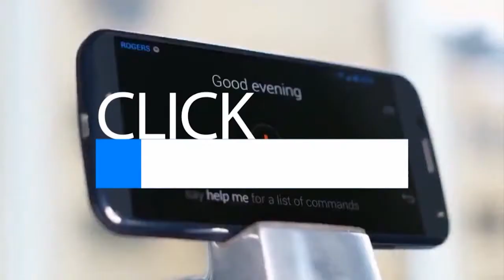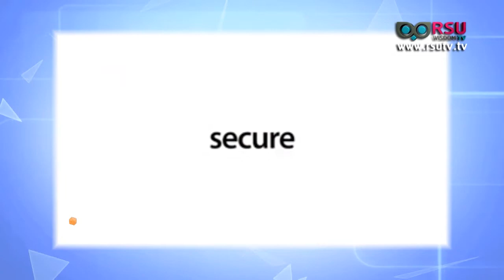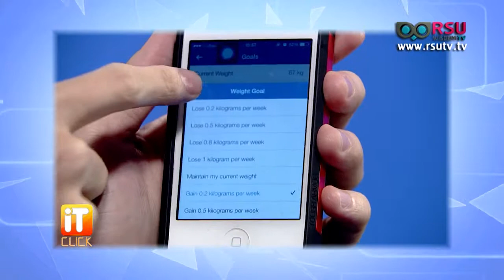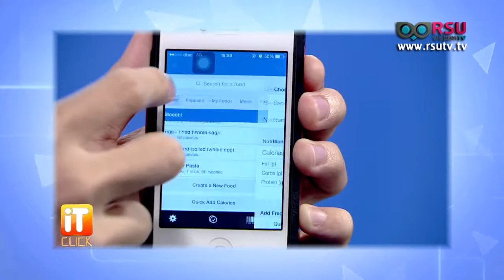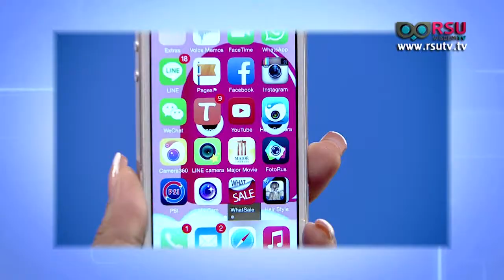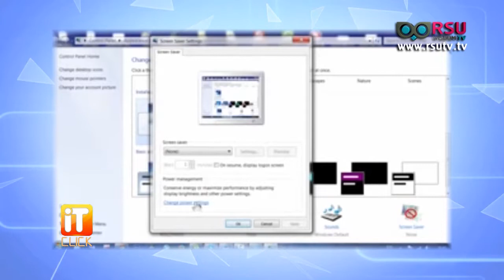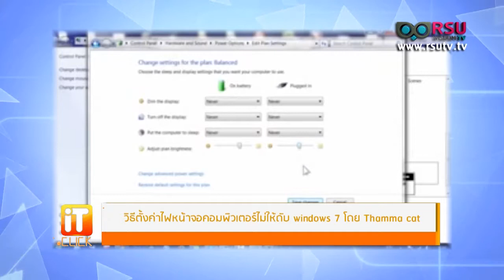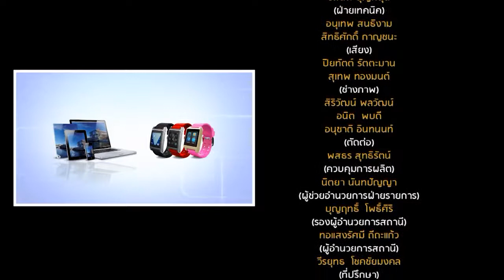IT Click : Tim Cook ยืนยัน เมษายนนี้เปิดจำหน่าย Apple Watch / ประกาศนียบัตรด้านไอที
Click Update :
- Tim Cook ยืนยัน เมษายนนี้เปิดจำหน่าย Apple Watch
- iPhone 6s อาจจะใช้กระจกแชฟไฟร์แบบใหม่จาก DisplayMate เป็นกระจกทับหน้าจอ

ช่วงที่1 talk it
- ประกาศนียบัตรด้านไอที
แขกรับเชิญ : สุพานิช อังศิริกุล หัวหน้าสาขาวิชาวิทยาการคอมพิวเตอร์. สาขา : วิทยาการคอมพิวเตอร์ มหาวิทยาลัยรังสิต

ช่วงที่2 อวดแอพ :
-My Fithesspel โดย นาย ศุภกร เทียมชัย นักศึกษาคณะเทคโนโลยี มหาวิทยาลัยรังสิต
- what Sale

ช่วงที่3 News Ways :
- วิธีตั้งค่าไฟหน้าจอคอมพิวเตอร์ไม่ให้ดับ windows 7 โดย thamma cat

ดำเนินรายการ : วรรณรวี แม้นรอด , วสันต์ บุญหนุน
ออกอากาศเมื่อวัน เสาร์ ที่ 14 กุมภาพันธ์ พ.ศ. 2558 เวลา 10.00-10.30 น.

รับชมผ่านดาวเทียมระบบ C-Band ความถี่ 3840 , Symbol Rate 30000 กล่องรับสัญญาณ PSI ช่อง 209, GMM Z ช่อง 252, BIG4 ช่อง 182 , Dynasty ช่อง 124, HiSattel ช่อง 186 , DTV ช่อง 183 และ LeoTech ช่อง 182 และชมออนไลน์ที่